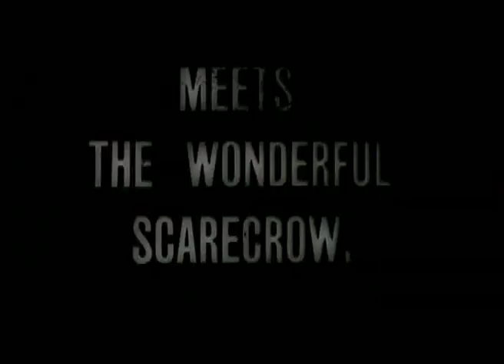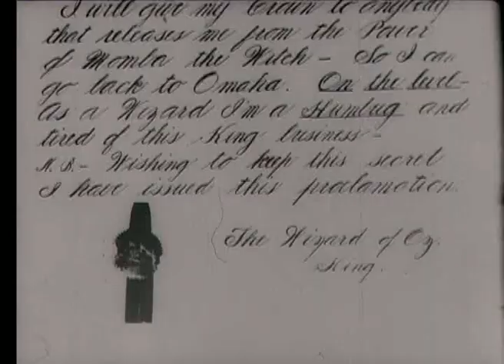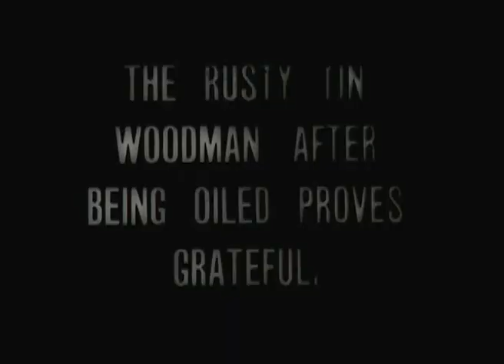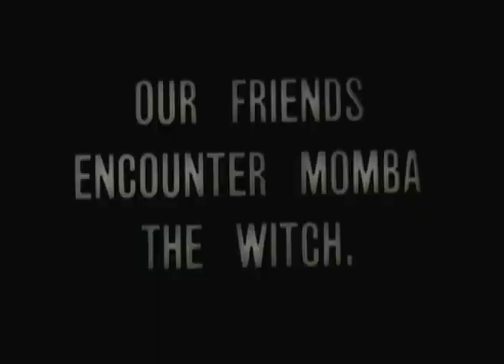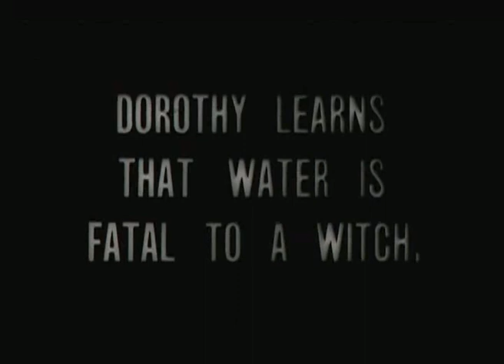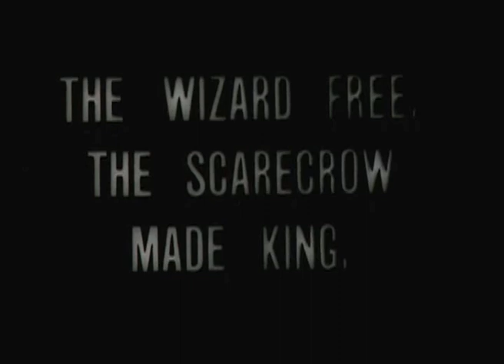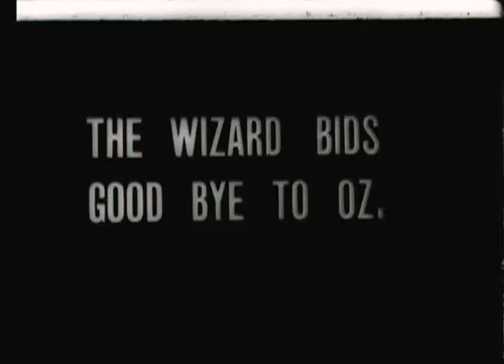The Wizard Of Oz (1910) Silent Film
The Wonderful Wizard of Oz is a 1910 American silent fantasy film and the earliest surviving film version of L. Frank Baum's 1900 novel The Wonderful Wizard of Oz, made by the Selig Polyscope Company without Baum's direct input.